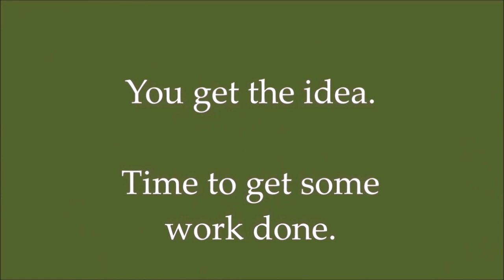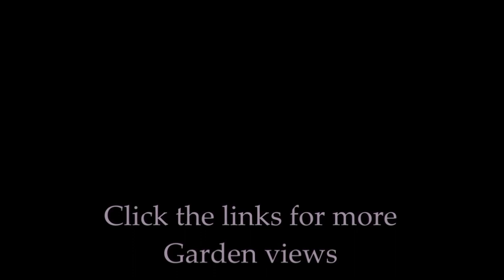shapes and ladders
Pruning some trees with a long handled trimmer, some sheets and a ladder

Music